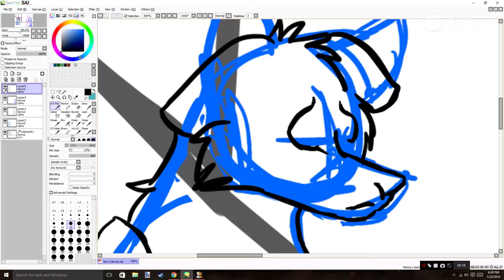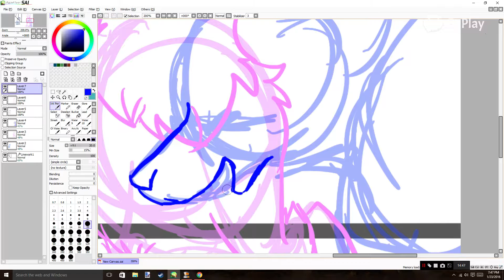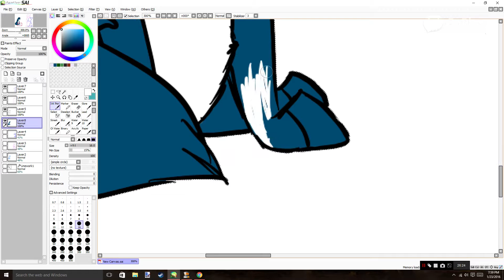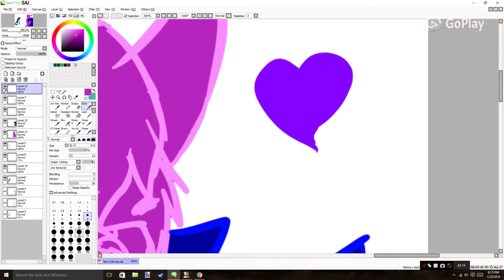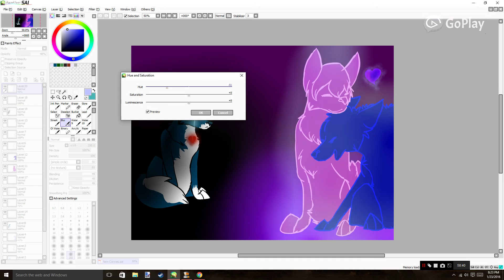Vent SpeedPaint: Broken Heart (PLZ READ DISC)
So i figured out my crush already had a GirlFriend and well this is how i felt. i guess im going through something and sorry for all the Vent stuff just feeling alittle down ya know?

go on other Vids and read there discs they hold Easter Eggs :D yall love em XD and PINEAPPLES